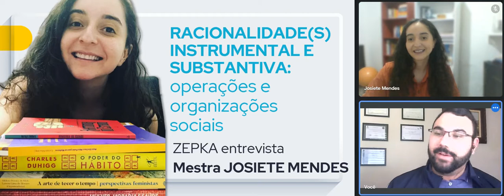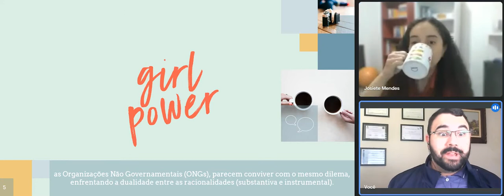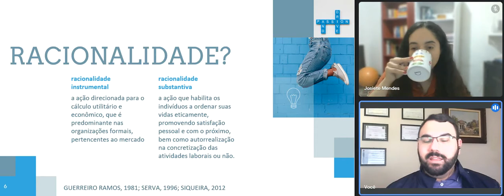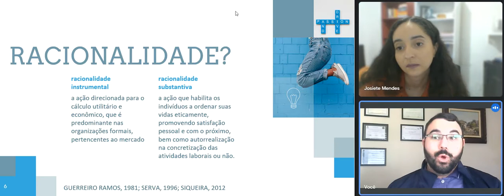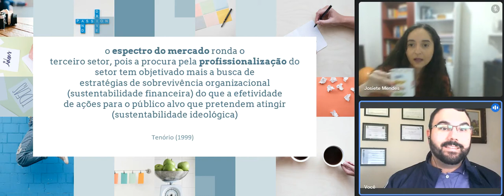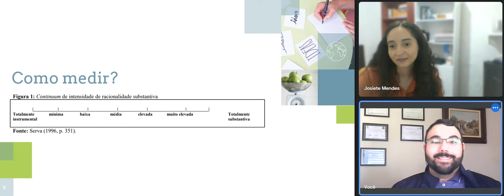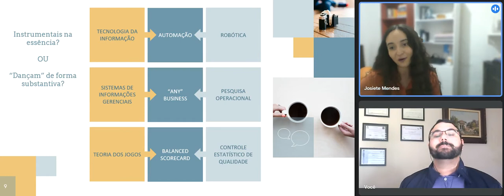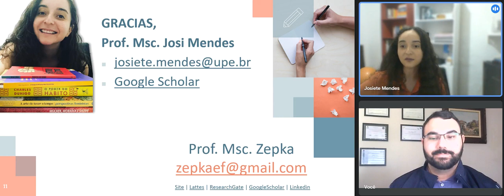RACIONALIDADE(S) INSTRUMENTAL E SUBSTANTIVA: operações e organizações sociais | Msc. Josiete Mendes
Nessa entrevista, converso com a prof. Msc. Josiete Mendes sob as duas racionalidades trabalhadas por Guerreiro Ramos: instrumental e substantiva.  Discutimos de que forma as teorias da administração e princípios comportamentais "dançam" com as ideias de racionalidade.
Na conversa, aparecem as ideias do prof. Mauricio Serva e Fernando Tenório.
Texto base da entrevista: MENDES, J. D. S.; CAVALCANTE, C. E. “VOCÊ SÓ DANÇA COM ELE E DIZ QUE É SEM COMPROMISSO”: AS RACIONALIDADES NAS ONGS FEMINISTAS DA PARAÍBA. In: VI CBEO, Recife. Anais eletrônicos 2019. P. 1-23.